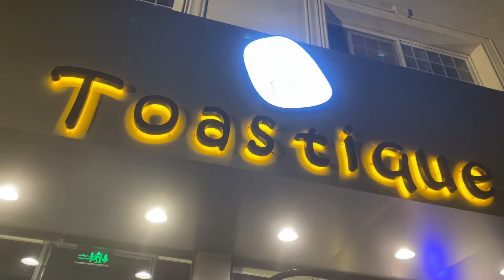تجربتي لمطعم توستيك🍞🥙🥯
من اروع تجاربي لحد الان انصح الجميع يروحو المطعم   من كل قلبي 😍😍